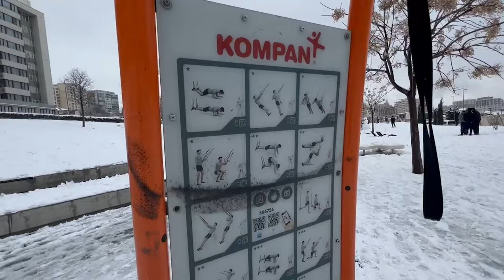First Snowfall in Baku, Azerbaijan | Coldest Day (-7°C) | Record-breaking Sardi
First snow in Baku, Azerbaijan | Record breaking Sardi | Life in coldest day (-7°C)
First Snow in Baku, Azerbaijan | Coldest Day (-7°C) | Record-breaking Sardi

Angry Sheri
AngrySheri